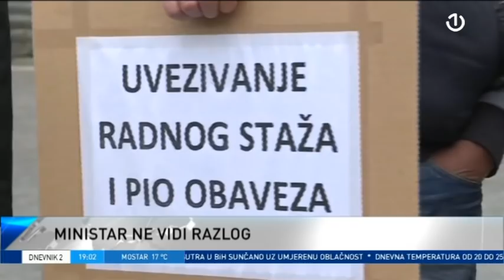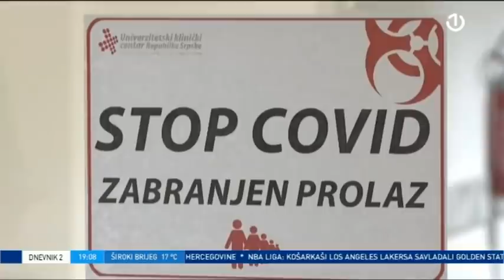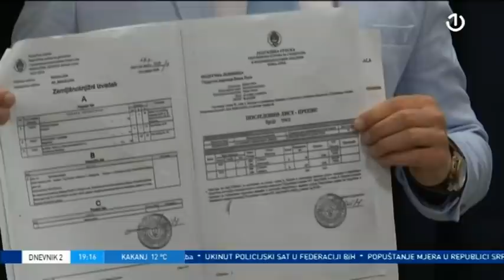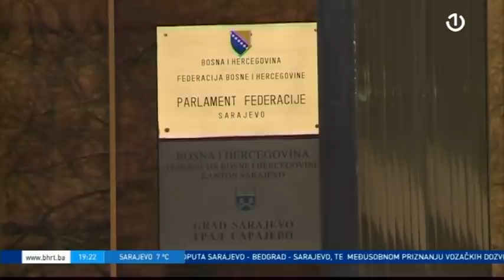Dnevnik 2 [20.05.2021.]